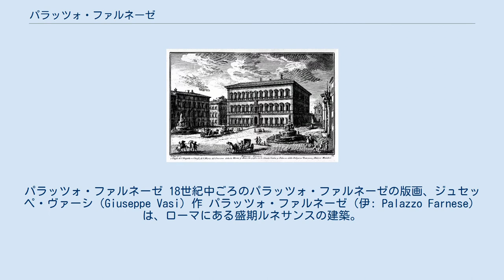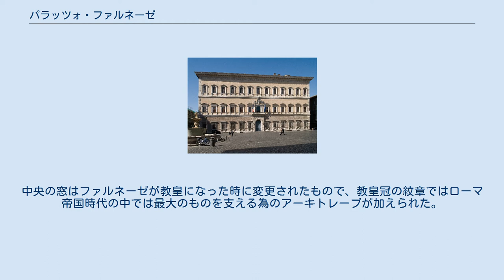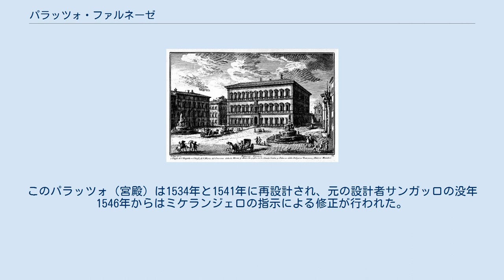パラッツォ・ファルネーゼ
パラッツォ・ファルネーゼ 18世紀中ごろのパラッツォ・ファルネーゼの版画、ジュセッペ・ヴァーシ（Giuseppe Vasi）作 パラッツォ・ファルネーゼ（伊: Palazzo Farnese）は、ローマにある盛期ルネサンスの建築。
別名ファルネーゼ宮とも。
現在はイタリアにおけるフランス大使館として使われている。
 Sir Banister Fletcherが「16世紀のイタリア建築においては最も壮大で素晴らしい建築である」と評したこの建物は、ドナト・ブラマンテの下でサン・ピエトロ大聖堂の建造に携わったアントニオ・ダ・サンガッロ・イル・ジョヴァネの設計。
妹ジューリアが教皇アレクサンデル6世の愛人となったという事もあり、1493年に枢機卿に抜擢されたアレッサンドロ・ファルネーゼの命で1～2年の準備期間の後、1515年から建造がはじまったが1527年のローマ略奪の時には作業は中断に追い込まれた。
 1534年1月、ファルネーゼが教皇パウルス3世になった時には、3階部分のコーニスの完成と中庭のデザインを変更の為にミケランジェロを雇い、ファルネーゼ家の威信の象徴を造らせた。
その厳格なファサードは前に広がるピアッツァ（広場）からみても多大なる存在感を放っており、特徴的なのがピアノ・ノービレ（主階）の窓上部にある互い違いのデザインが並ぶペディメントや中央の飾り気のない玄関、ミケランジェロの手掛けたコーニスである。
中央の窓はファルネーゼが教皇になった時に変更されたもので、教皇冠の紋章ではローマ帝国時代の中では最大のものを支える為のアーキトレーブが加えられた。
このパラッツォ（宮殿）は1534年と1541年に再設計され、元の設計者サンガッロの没年1546年からはミケランジェロの指示による修正が行われた。